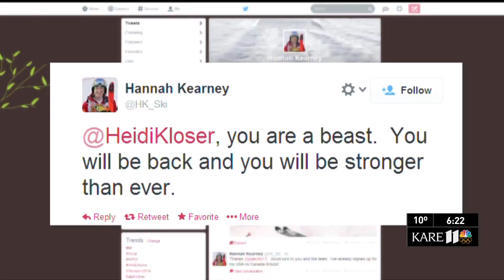Olympics Peak Performance 6p Seattle Suttons Feb 7